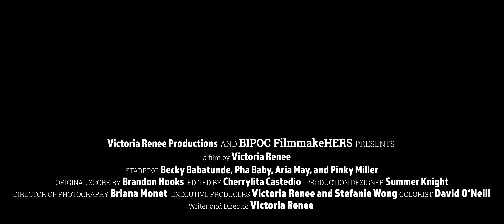Catharsis - Official Trailer (2024)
CAST:
Trinny: Becky Babatunde
Ms. Brown: Pha Baby
Faith: Dr. Pinky Miller
Nitty: Aria May
Stand-In/ Double: Darcy Cleopatra

CREW:
Writer, Director, Producer: Victoria Renee
Co-Executive Producer: Stefanie Wong
Associate Producer: Jewell Hill
Director of Photography: Bri Monet
Trailer Editor: Cherrylita Castedio
Composer/ Sound Designer: Brandon Hooks
Colorist: David O'Neil
1st AC: Linden Gonzalez
2nd AC: Ryanne Whyte
Sound: Corey Ray
Gaffer: Blake Smith
Gaffer: Lu Rentals
Best Boy: Ellis Bunn
Grip: Loonie Poll
Swing: Josh
Script Supervisor:  Ruth Zapico
Production Design/ Art Lead: Summer Knight
Art Assistant: De'Narius Allen
Art Specialist: Brianna Shakea
Hair: Ebony Jefferson
Production Assistants: Tyrell Fleshman & Max
Catering: Kenneth Vann